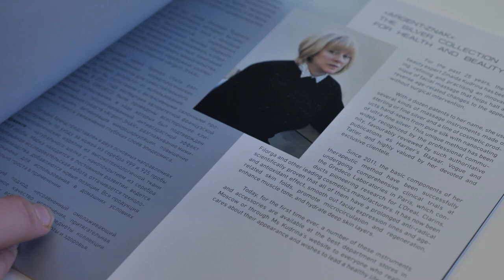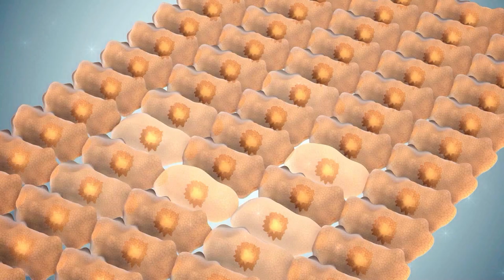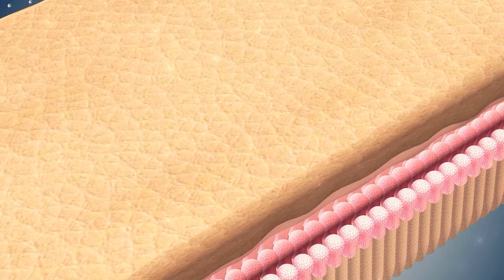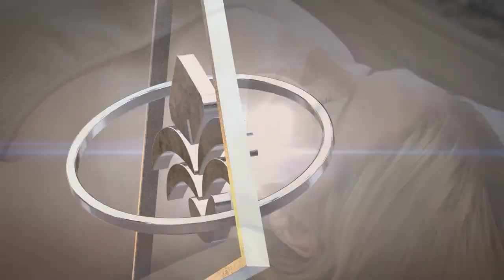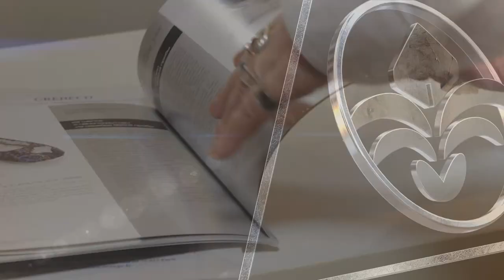"Серебряная фея". Омоложение лица и тела. Промо фильм режиссера Ирины Козловой.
"Серебряная фея" - фильм режиссера Ирины Козловой о том, как удивительная женщина - косметолог Зинаида Кудрина придумала новый метод омоложения лица и тела. Этот новый метод основан на применении серебра. Омоложение лица и тела с помощью масок и других серебряных изделий и аксессуаров могут очень приятно и легко вернуть молодость лицу и телу. Видео фильм "Серебряная фея" рассказывает о серебряных изделиях и о том, как это работает. Изделия из серебра.